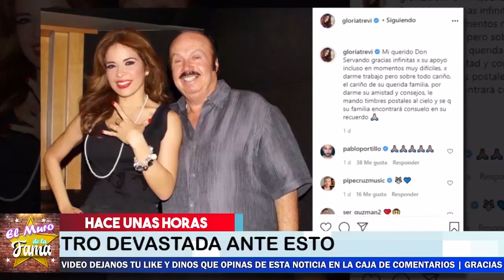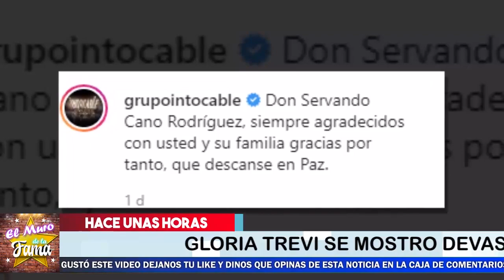🚨😭 ¡ 𝗛𝗮𝗰𝗲 𝗣𝗼𝗰𝗮𝘀 𝗛𝗼𝗿𝗮𝘀 GLORIA TREVI se Viste De LUT0 ! ⛔🖤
Gloria Trevi No Se Espero devastadora noticia